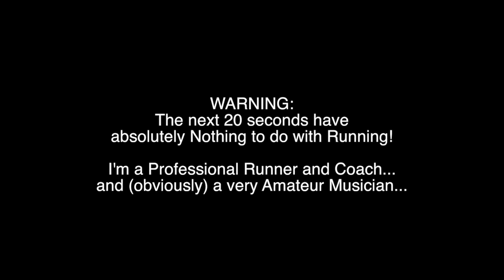HOW TO RUN A FASTER MARATHON! Sage Canaday Running Tips and Training Advice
A "marathon" of a Training Talk!